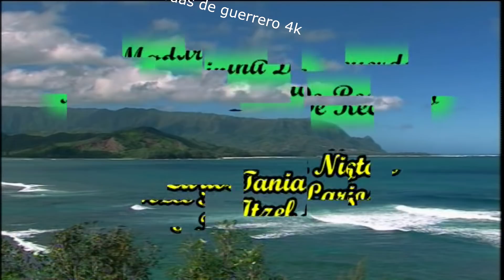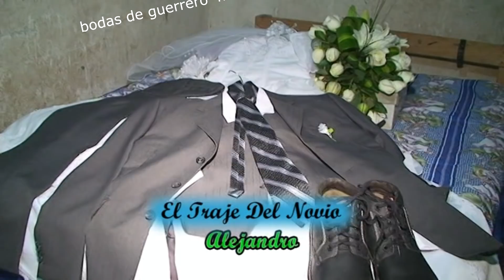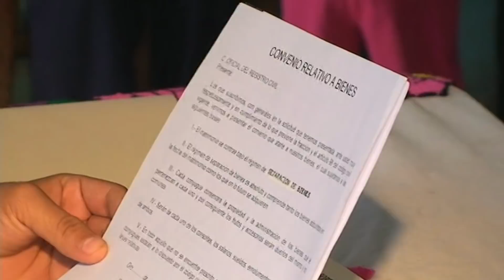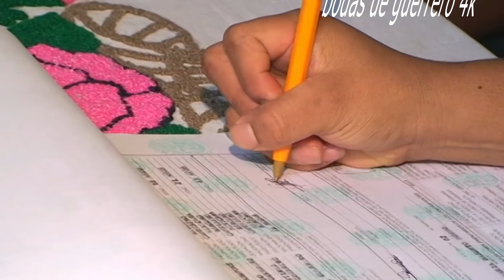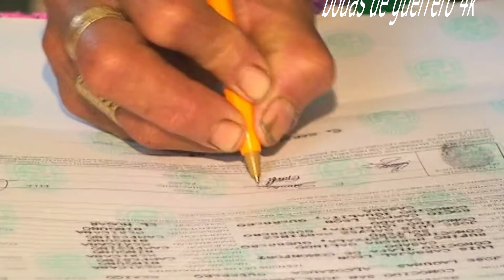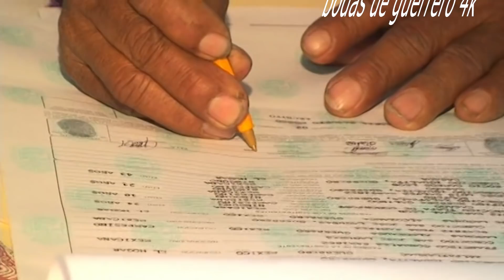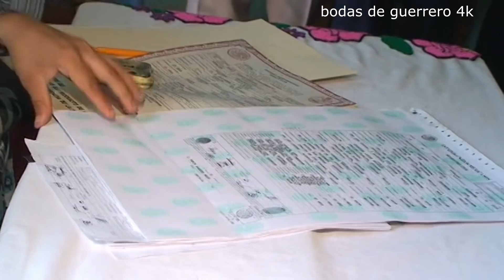RECUERDO DE NUESTRA BODA EN SAN JOSE LAGUNAS GUERRERO MEXICO